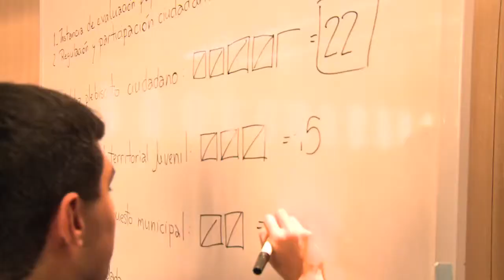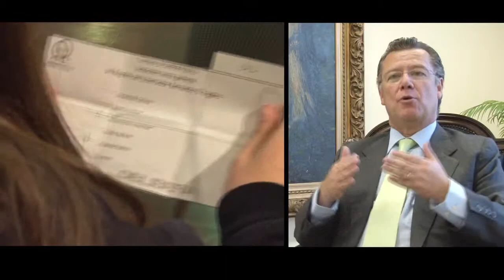Video Delibera 2011 CDTV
Diputado Mario Bertolino felicita a participantes de Delibera.